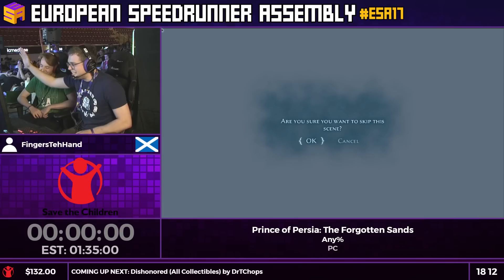ESA17 Speedruns - Introduction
Introduction to ESA17